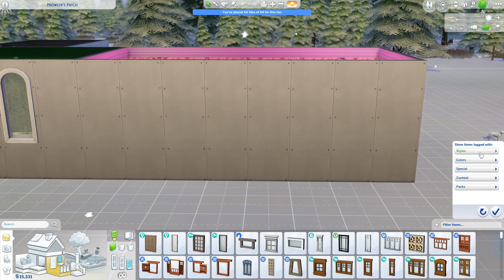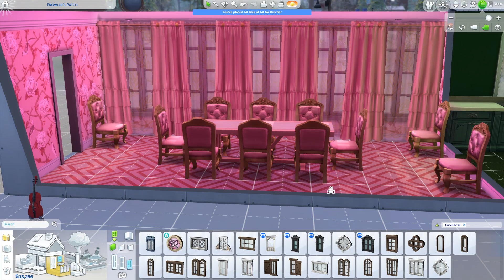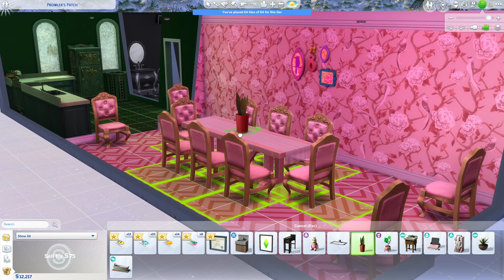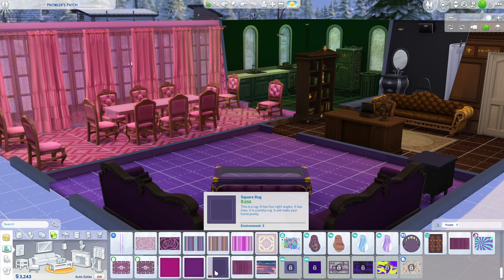Sims 4 - Career Legacy Challenge - G12P5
Career Legacy Challenge

Aquatami
Sims 4 Gallery Id: Aquatami